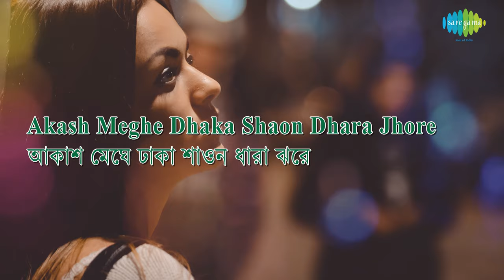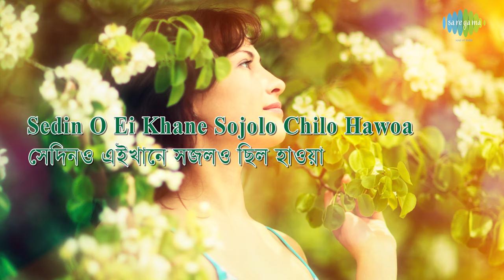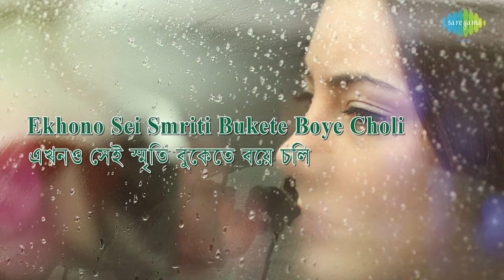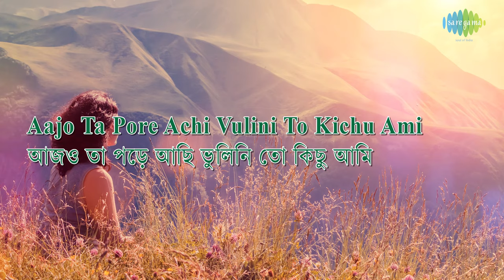Akash Meghe Dhaka with lyrics | Chitra Singh | Jagjit Singh | Pulak Banerjee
Akash Meghe Dhaka with lyrics sung by Chitra Singh from the album Chayanika Hits Of 80S.

Song: Akash Meghe Dhaka
Film Title: Chayanika Hits Of 80S
Artist: Chitra Singh
Music Director: Jagjit Singh
Lyricist: Pulak Banerjee